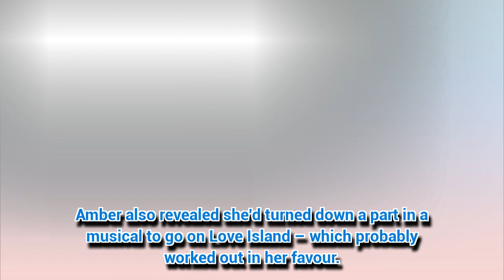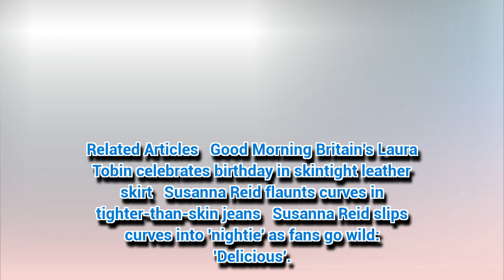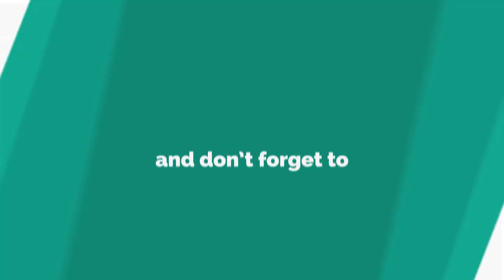Love Island champ Amber Davies BANNED from men – days after kissing international swimmer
AMBER Davies has banned herself from men a year after winning Love Island.